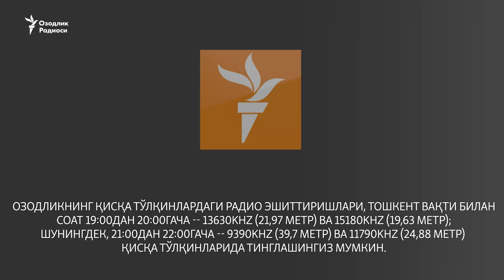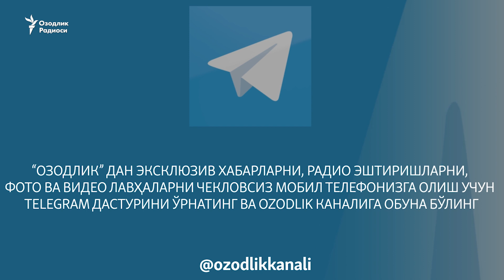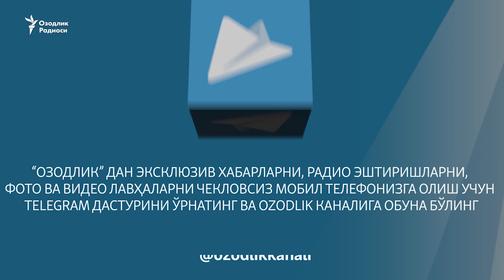“Россия ҳам бугун Мирзиёевнинг орқасида турибди”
Президент Шавкат Мирзиёевнинг 19 сентябрь куни БМТ Бош Ассамблеясида сўзлаган нутқи юзасидан фикрлари билан OzodNazar меҳмони, АҚШда яшаётган Жаҳонгир Муҳаммад ўртоқлашди.